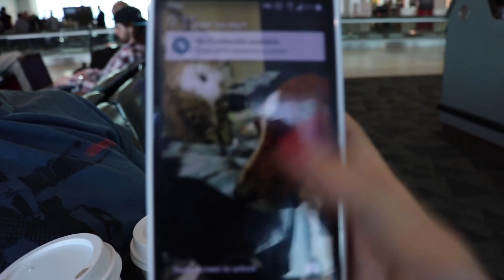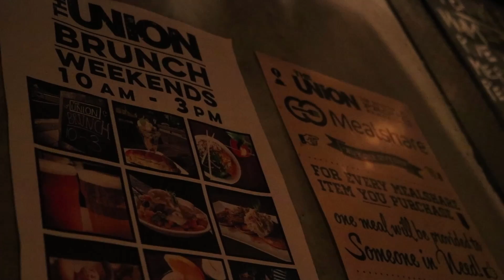Vlog: Out West Trip Part 1 Vancouver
Here is our first 5 days of our trip out west to Vancouver. Here is photos from our trip

★New to Etsy? Here is a $5.00 off coupon when you buy for the first time

Opening CandiWare Theme ♪ By Jeffrey Ware (my brother) You can message to him if you need any work done.